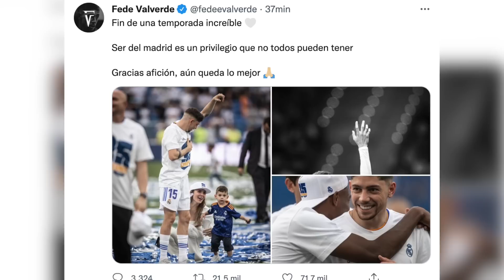Así han reaccionado Benzema y Valverde en redes sociales tras conocer que Mbappé se queda en el PSG